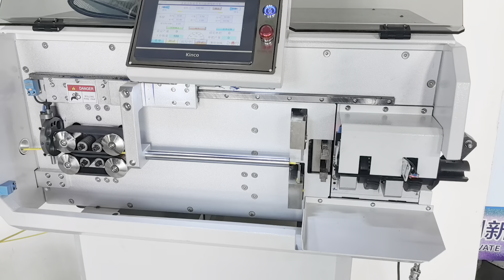YH-3DZW Automatic Wire stripping cutting bending machine